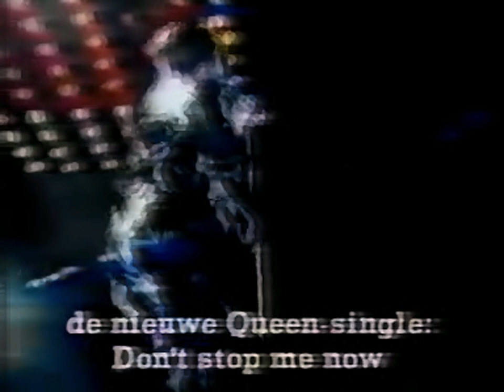We Will Rock You - Queen Live In Rotterdam 1979 (Restored Footage)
Restored Using Virtualdub

Plugins Used(Virtualdub):
-Levels
-Brightness & Contrast
-6 Axis Color Correction
-Ghost Remover
-FF VagueDenoiser
-Saturation 2.1
-Warp Sharp
-Color Balance
-HSV Adjust